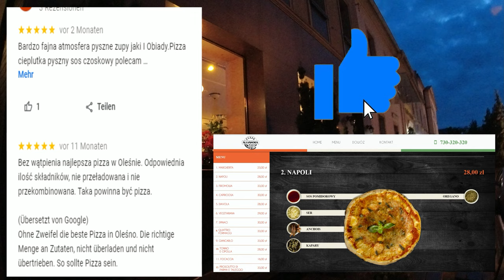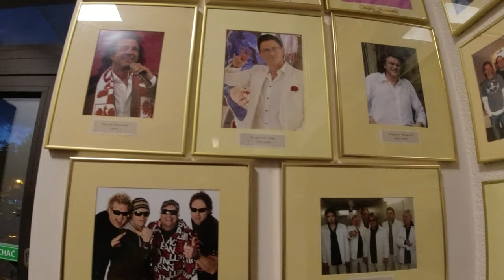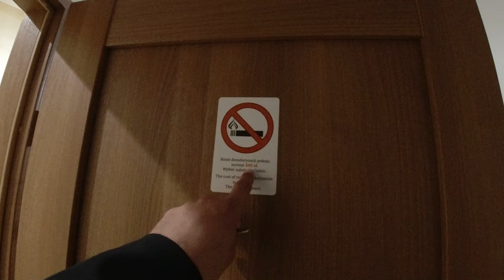Olesno - Hotel Restauracja Alexandra | Familiengeführtes Hotel seit 1993 | Hotel & Zimmer Bewertung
Heute zeige ich euch ein paar Einblicke in das Hotel Restaurant "Alexandra. Dieses liegt sehr zentral, in knapp 10 Gehminuten ist man in der Innenstadt. Viele weitere Informationen bekommt ihr in meinem Video.

ANDERE WOHNUNGEN ODER APPARTEMENTS IN POLEN

Polen - Oberschlesien | Górny Śląsk - Klekotna, Boczna, Charlottenthal | Ein Besuch bei Freunden 🤝💐 Mit Eindrücken der "Agroturystyka Oaza Spokoju"

Viele Grüße